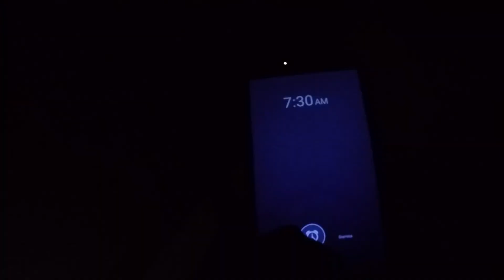Spring Break Houseboating 2018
Water ski teams from across the west coast getting together to rent a houseboat on Lake Mead for a week. What could go wrong?